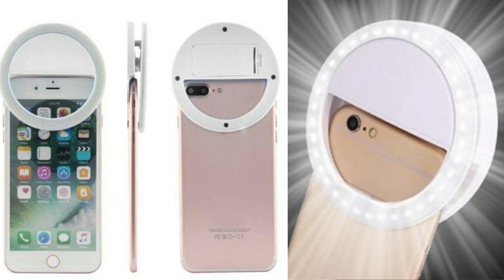SELFIE LED FLASHLIGHT FOR SMARTPHONE | SELFIE LED FLASH RING LIGHT | SELFIE MINI LED FLASHLIGHT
Selfie Flash LED Phone Camera Photography Ring Light Fit for  iPhone Android

Notice: It takes 2 AAA batteries that are not included in the package box.

    The photo is not bright enough when you are taking photos in back-lighting. Your friends can not see you clearly when you put your interesting photos took in daily life into your friend circles; 3.It is useless when your smart phone is without selfie light even though you make up yourself very charming. With this Selfie Ring Light, you will be able to take great selfies in dark areas or whenever natural light is not available . With 3 Brightness Levels and 36 Long Lasting LED bulbs
Just Press the power button, you will be able to switch to another lighting level.